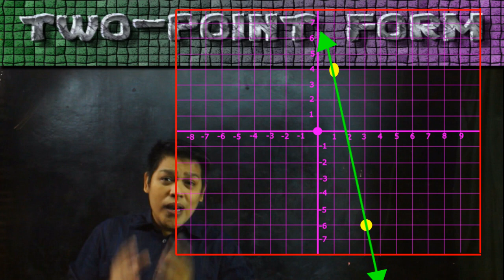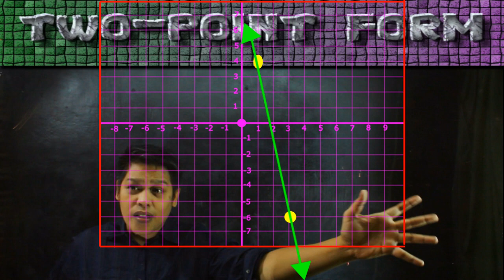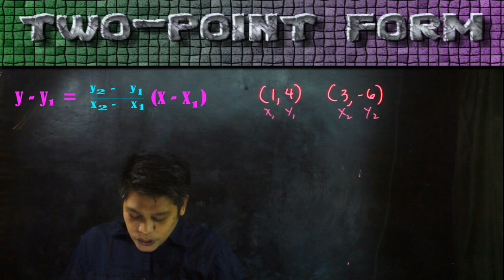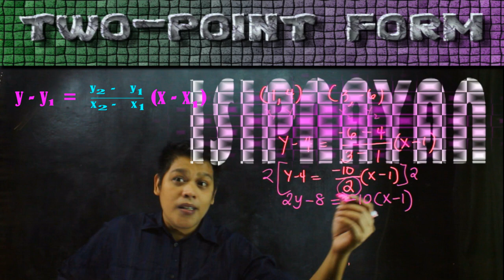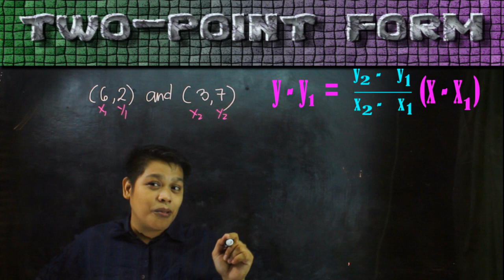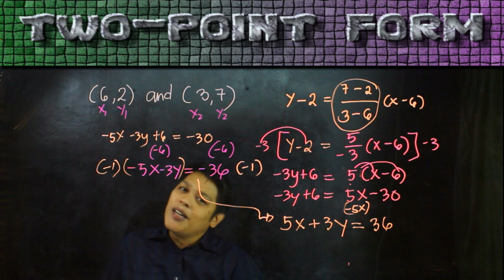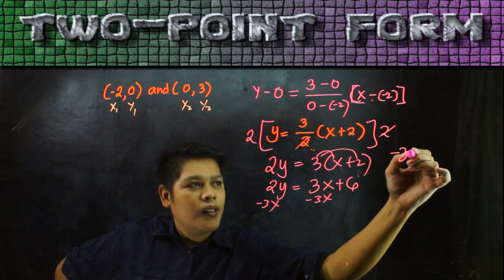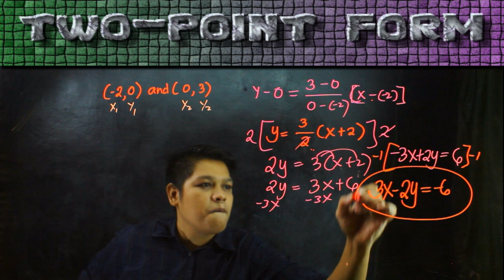Writing Linear Equation Using Two-Point Form |G8 Q1 W7 |Math Tagalog